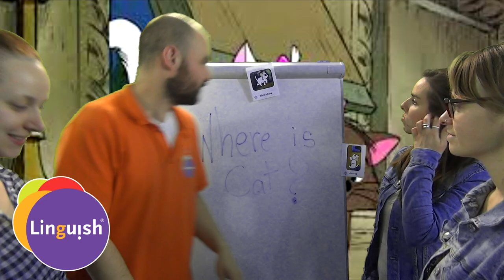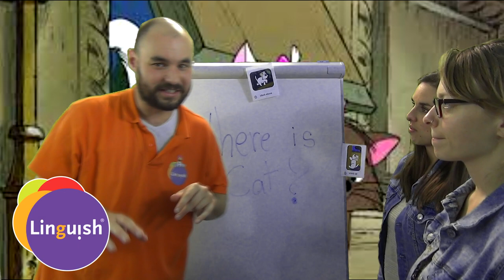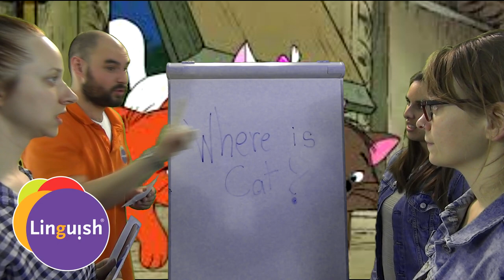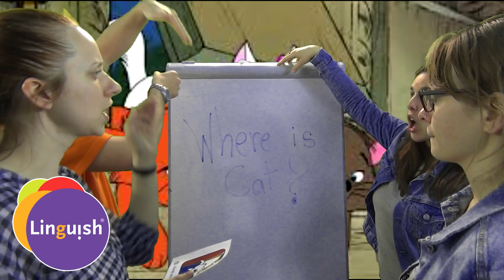Linguish ESL Games // Where is cat? // LT410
The video you have just seen is one of the ESL games that are part of our Linguish ESL method for kids aged 2 to 12 years old.
We have more than 600 lesson plans with 550 different ESL games, activities and songs. They are packed with 5000 game cards and illustrations for you to use in your classroom.

The goals? To make your students actually speak in English and have fun doing it.

Training is also included for rookie teachers and even veteran teachers!

Don’t wait any longer, try some of our free lessons

A bit more information about what we do at Linguish

At Linguish, we thrive on getting our ESL students to actually speak in English. To do this we use ESL games and activities to teach the best way we can: with fun!

Our games and activities are meant to be adapted to the topic you are teaching your students. They are part of our Linguish Projects, where we teach English to kids from 2 to 12 years old! :D

You're an ESL teacher  looking to know more about games, activities for your classroom ?

Have fun teaching these ESL games in your classroom!